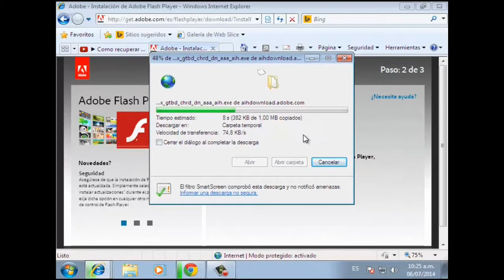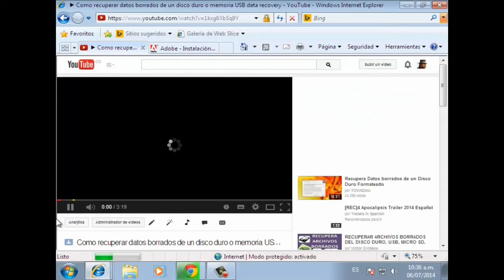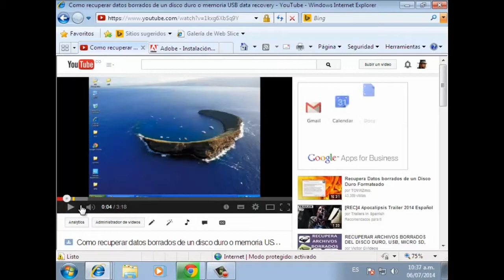Como instalar Adobe flash Player / 2014